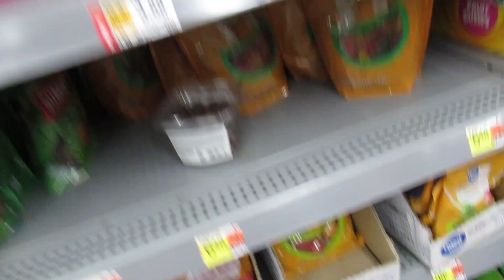vlogging in the red mountains